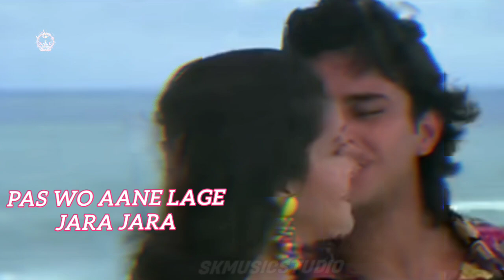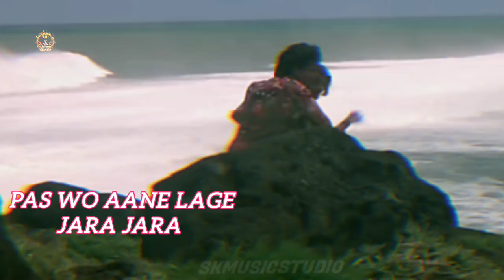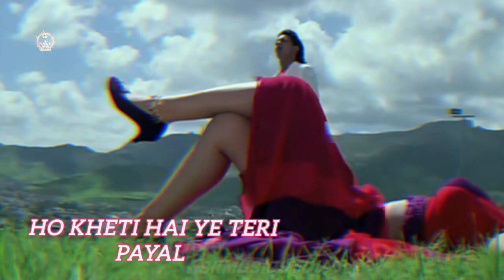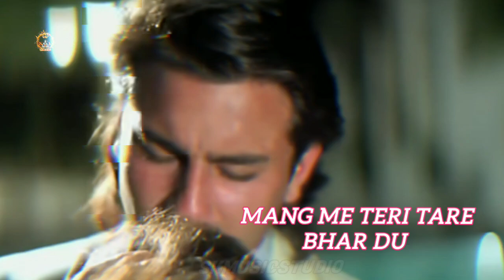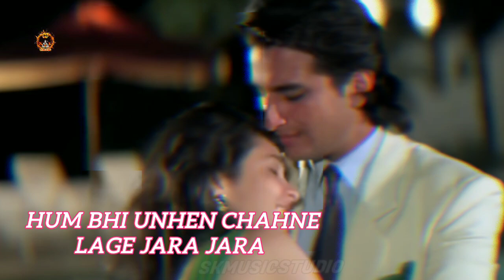Paas Woh Aane Lage Jara Jara.